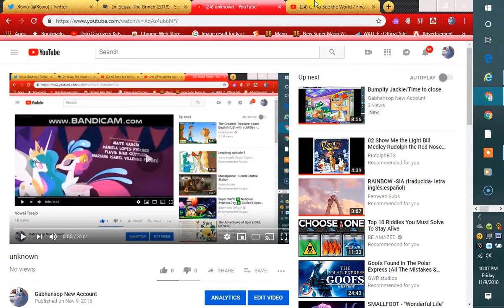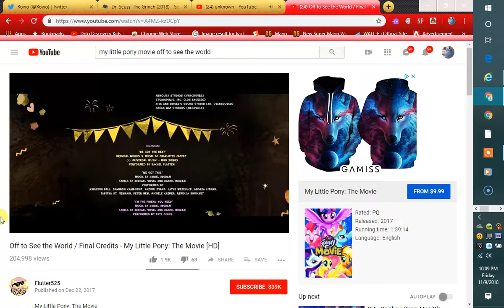New pony reindeer